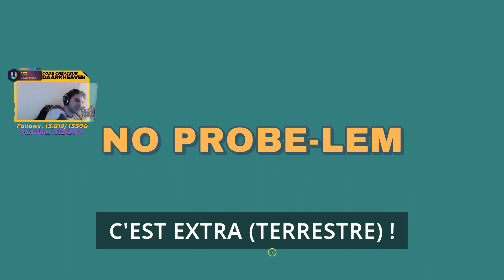WHAT THE GOLF #10 : METAL GEAR !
Une infiltration sauce golf let's go !